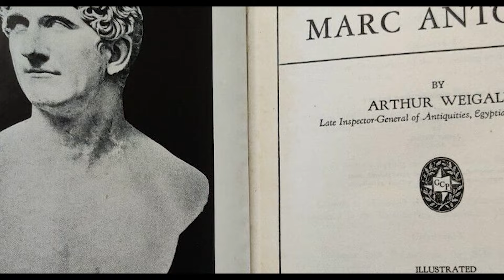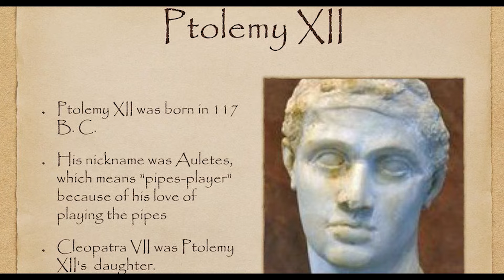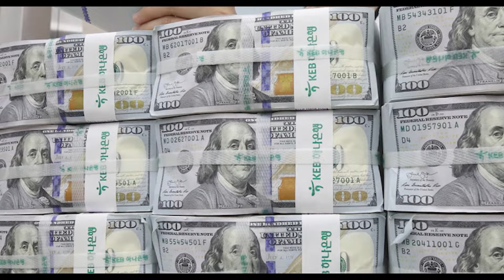Gruselige dinge Cleopatra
Es gibt wohl keine Frau in der antiken Geschichte, die in der Neuzeit so beliebt und bekannt ist wie Kleopatra. Kleopatra, die für ihren Witz und ihre Schönheit bekannt ist, ist traurigerweise wegen ihres unglücklichen und vorzeitigen Endes in Erinnerung geblieben. Aber war sie so großartig, wie sie scheint, oder hatte sie eine dunkle Seite, von der viele nichts wissen? Willkommen bei den Legendenprofilen und heute entdecken wir die gruseligen Dinge, die Kleopatra getan hat. Kleopatra, eine ikonische Figur aus der antiken Geschichte, ist für ihren Witz und ihre Schönheit sowie für ihr komplexes politisches Leben bekannt. Obwohl ihr Schönheitsmythos fortbesteht, stellen zeitgenössische Historiker wie Plutarch ihr außergewöhnliches Aussehen in Frage. Kleopatra, die zur ptolemäischen Dynastie griechischer Abstammung gehörte, erklärte sich selbst zur Reinkarnation der ägyptischen Göttin Isis und erlangte so Macht und Verehrung. Sein politischer Scharfsinn, mehr als seine körperliche Attraktivität, ermöglichte es ihm, Führer wie Cäsar und Antonius zu fesseln. Aus ihrer Beziehung zu Caesar ging ein Sohn hervor, und nach Caesars Tod schloss sich Kleopatra Antonius an. Beide Führer genossen Luxus und Exzess, während Rom mit dem Bürgerkrieg konfrontiert war. Kleopatra nutzte kreative Strategien, um sich ihren Einfluss auf diese mächtigen Männer zu sichern, indem sie sich beispielsweise in einem Teppich versteckt vor Cäsar präsentierte. Trotz ihrer griechischen Abstammung übernahm Kleopatra die ägyptische Kultur und nannte sich selbst „die neue Isis“. Ihre Beziehung zu ihren Brüdern war turbulent und ihr Kampf um die Macht führte dazu, dass sie mehrere von ihnen eliminierte. Kleopatra, die sich der Bedeutung ihres Image bewusst war, praktizierte aufwändige Schönheitskuren und unternahm Praktiken wie das Baden in Eselsmilch. Ihre Fähigkeit, Männer zu kontrollieren, und ihr Wunsch nach Macht machten sie zu einer faszinierenden und komplexen Figur in der antiken Geschichte. Kurz gesagt, Kleopatra war mehr als eine schöne Frau; Sie war eine geschickte politische Strategin, die wusste, wie sie ihre Karten ausspielen musste, um in einer turbulenten Zeit ihre Macht zu behalten.